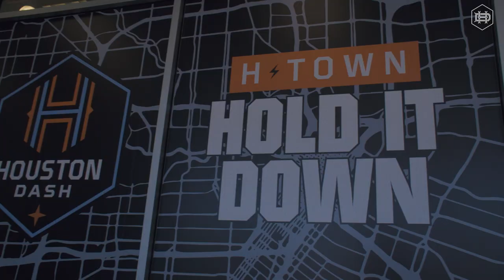The SLICE, Ep. 1 - 2022 Preseason with Houston Dynamo FC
The SLICE is back! Join us for a behind the scenes look at the Club's preparation for a fresh start with the 2022 season - featuring insight from Pat Onstad, Asher Mendelsohn, Paulo Nagamura, and Tim Parker.